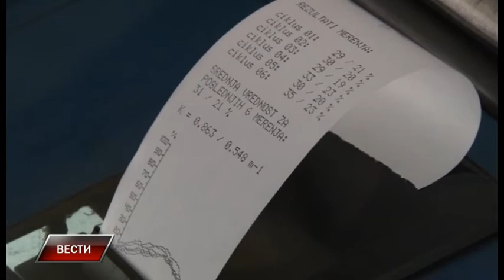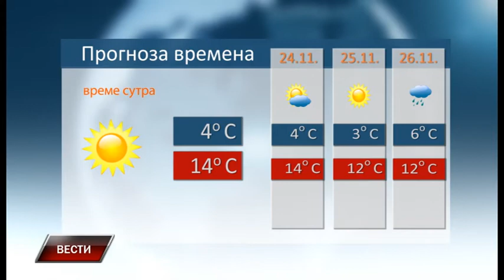Vesti 22 11 2017